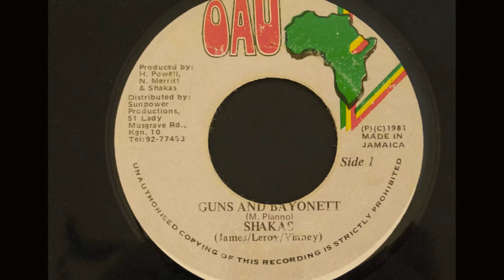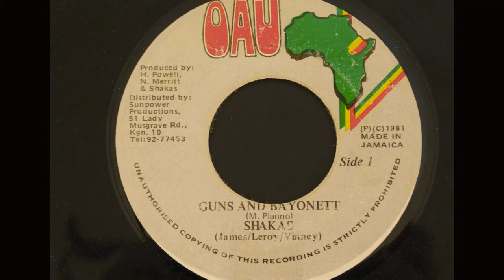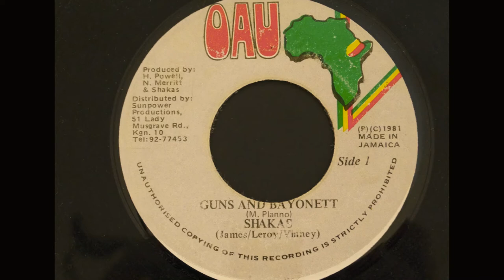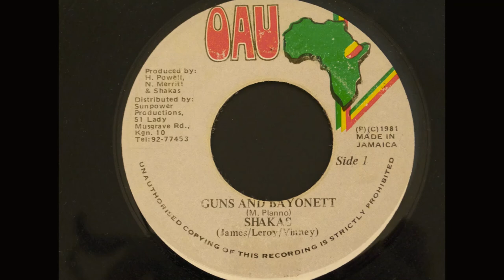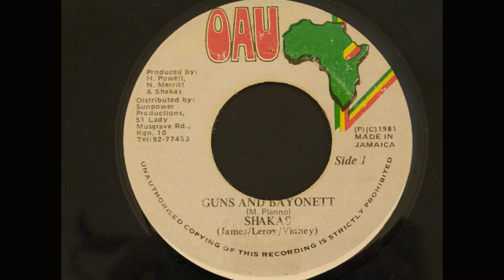SHAKAS - Guns And Bayonett + Version Chant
OAU 7inch, 1981

Written by Mortimer Planno.